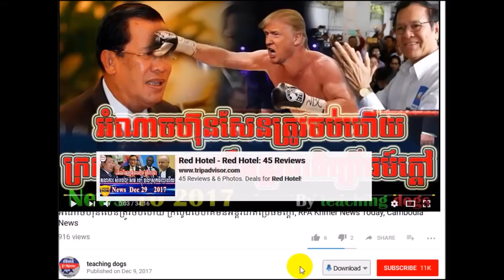Cambodia News 2018 | VOA Khmer Radio 2018 | Cambodia Hot News | Night, On Wed 07 2018